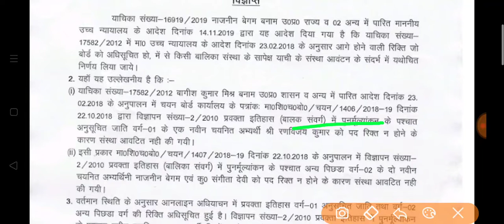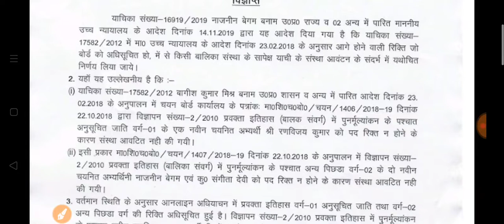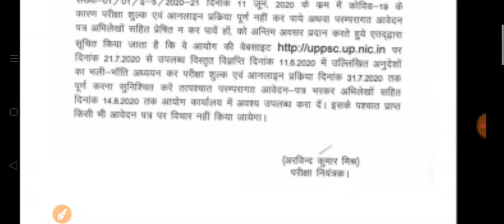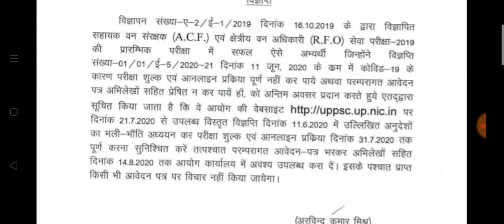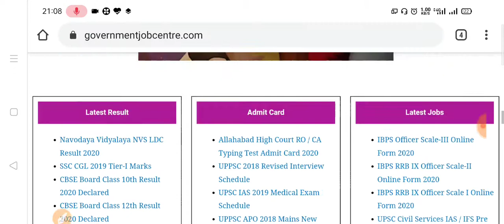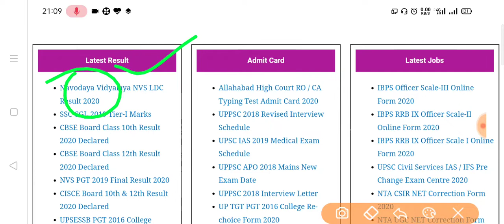इस हफ्ते जारी हो सकता है TGT PGT साक्षात्कार कार्यक्रम